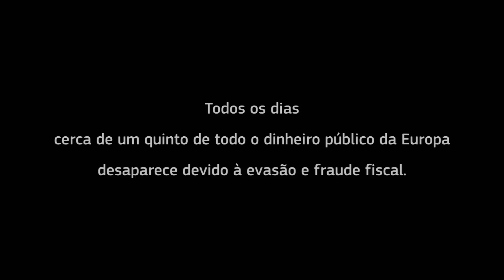A parte que falta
Este pequeno vídeo apresenta-nos o modo como a fraude e evasão fiscal afetam as nossas vidas e comunidades. Cerca de um quinto dos dinheiros públicos na Europa é perdido através da fraude e evasão fiscal. Mais informações sobre o que está a ser feito a nível comunitário para ajudar os países da UE a combater este problema